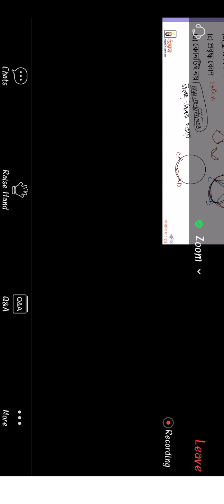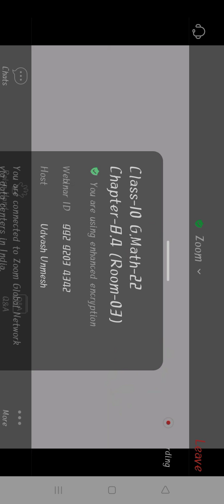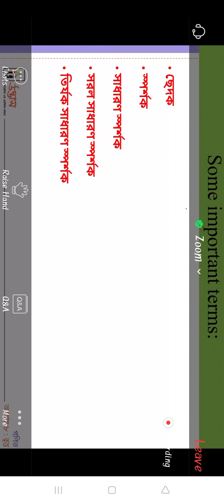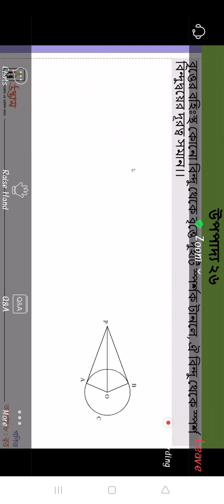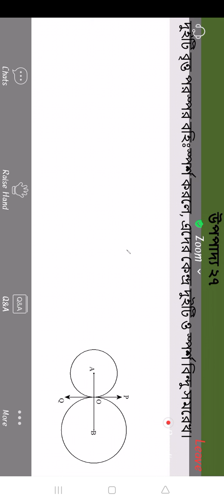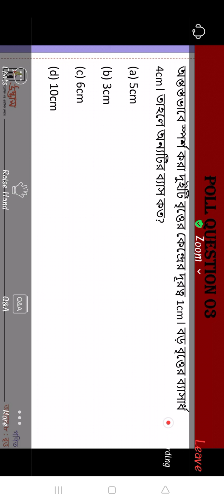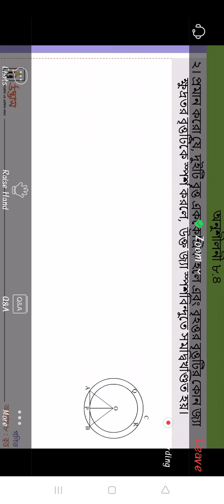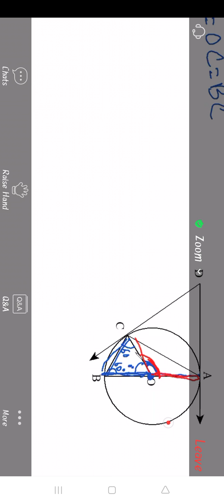Udvash Online Class.SSC.General Math by Abdul Aziz vai.Chapter:08